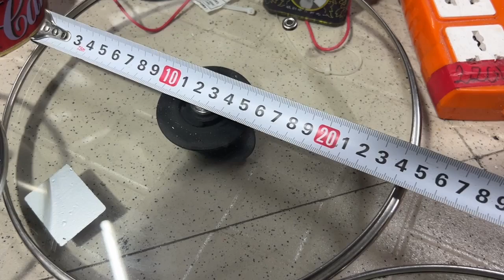Lô Nắp Nồi Có 9 Sản Phẩm Giá 170k Bao Ship Khi CK Đủ:LH 0939-396-480